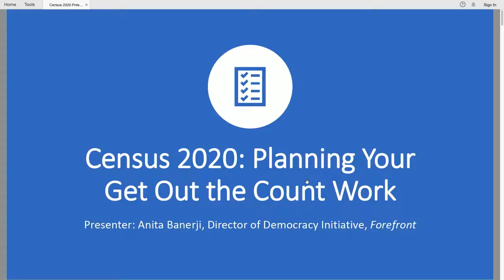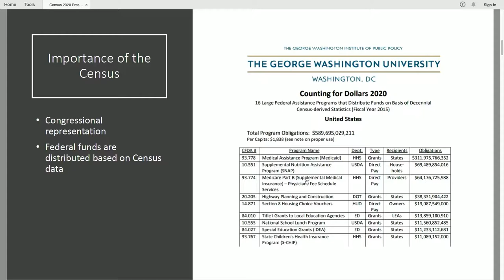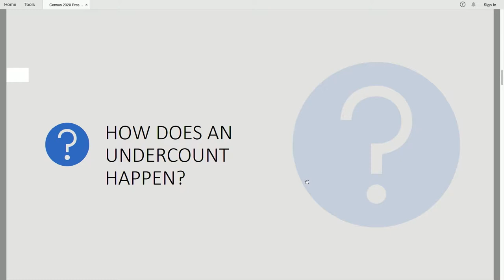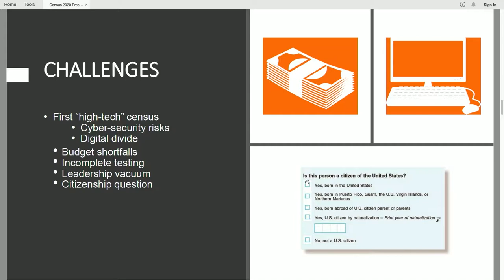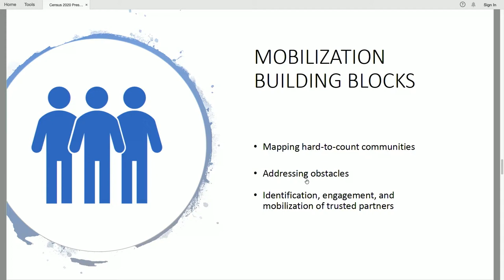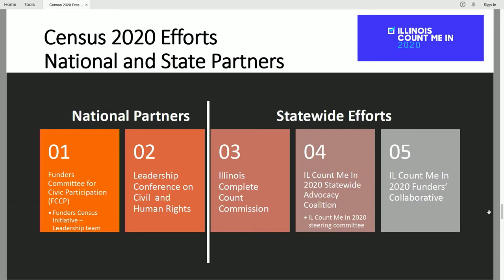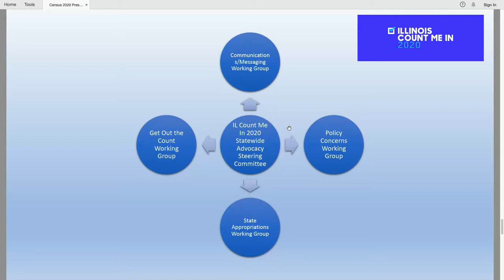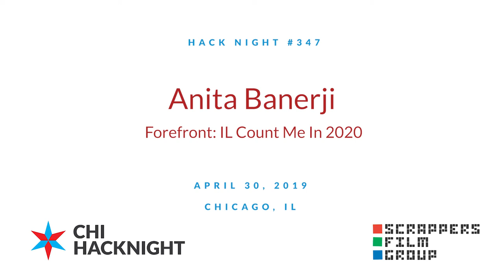IL Count Me In 2020: Making the Case for a fair and accurate Census count in Illinois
IL Count Me In 2020 has three main objectives:

- Ensure coordination with the State’s Complete Count Commission;
- Facilitate and manage a statewide advocacy coalition of nonprofits with a steering committee of trusted community-based organizations to help lead outreach efforts;
- Facilitate and manage an IL funders’ collaborative to help raise funding for community-based organizations to do outreach work in hard-to-count communities across the State.

Forefront’s goal for the Illinois Count Me In 2020 program is to provide educational Census outreach statewide, while serving as a resource for Grantmakers, government and nonprofit organizations to ensure statewide Census outreach coordination. The ultimate goal of Forefront’s work is for 90% of Illinoisans to be counted (compared to 78%) in 2010.